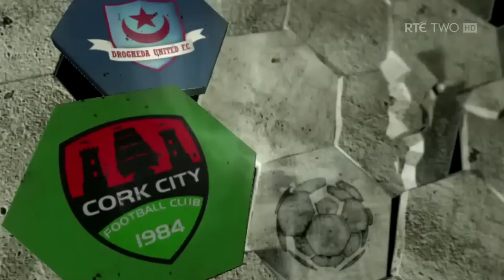Drogheda United 1 - 1 Cork City - 21st May 2012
Drogheda United: Gabriel Sava; Brian Gannon, Alan McNally, Derek Prendergast, Shane Grimes; Sean Brennan (Cathal Brady 66), Eric Foley (Ryan Brennan 88), Paul Crowley, Gavin Brennan; Declan O'Brien, Peter Hynes.
Subs Nor Used: Shane Finnegan, Philip Hand, Mark O'Brien, Johnny Breen, Tiarnan Mulvenna.
Bookings: G Brennan (15), Foley (42), Prendergast (90).

Cork City: Mark McNulty; Colin Healy, John Dunleavy, Kalen Spillane, Danny Murphy (Gavin Kavanagh 46); Daryl Horgan, Gearoid Morrissey, Shane Duggan, Davin O'Neill; Tadhg Purcell, Vinny Sullivan (Stephen Kenny 90+3).
Subs Not Used: Kevin Burns, Ian Turner, Dan Murray, Garry Buckley, Danny Morrissey.
Bookings: D Murphy (2), Dunleavy (71).

Referee: Derek Tomney.
Attendance: 535.